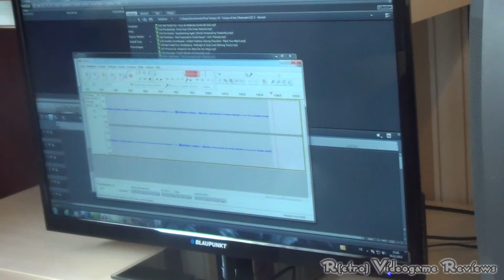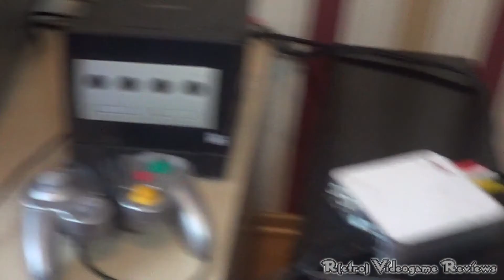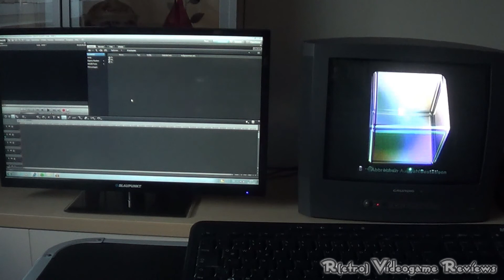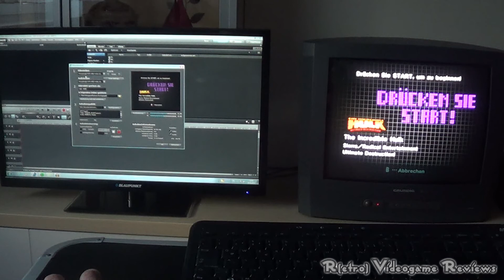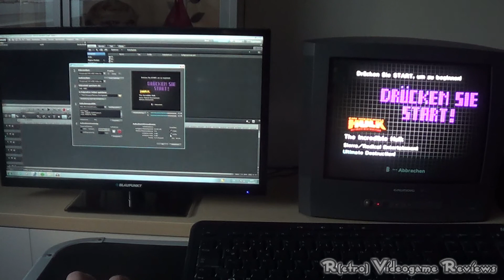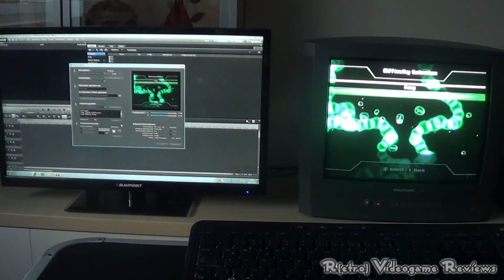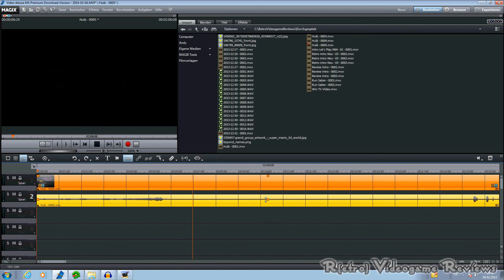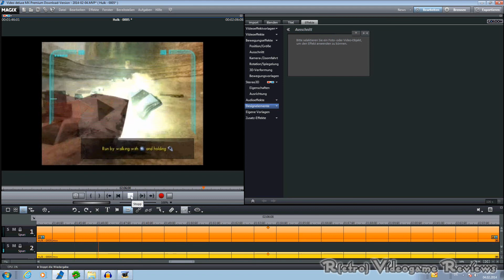TUTORIAL: Wie nehme ich Retro Games auf? WinTV HVR 1900 im Video [HD/Deutsch]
Ihr wollt Spiele für SNES, N64 und andere Retro Konsolen leicht und schnell aufzeichnen? Im Video zeige ich euch eine Möglichkeit, wie es mit dem Hauppauge WinTV-HVR-1900 funktioniert. =)

WinTV-HVR-1900 bei Amazon kaufen:

Composite Kabel bei Amazon kaufen: